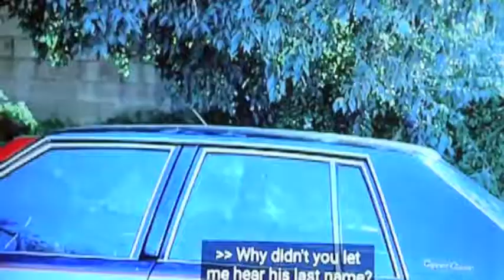How to Ask a Woman Out (If You're a Republican)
A short video for all you conservatives who have trouble getting a date on Friday night.  (clip is from Samurai Cop)